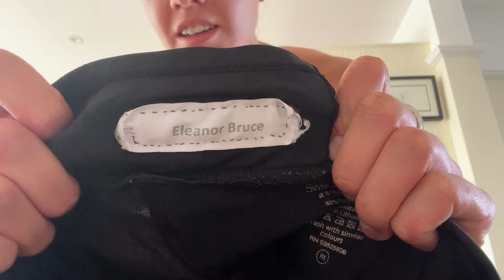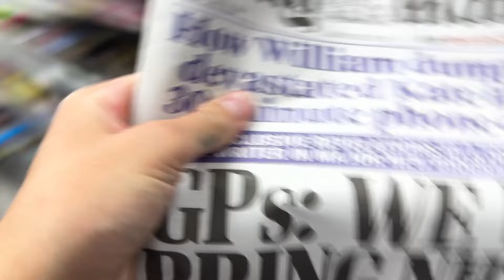DO NOT TRY THIS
DAILY VLOGS ARE HEREEEE.
SPEND THE DAY WITH ME, MAKING COFFEE, CLEANING WINDOWS, HANGING OUT WITH A FRIEND EATING FISH AND CHIPS WITH A GLASS OF WINE :)